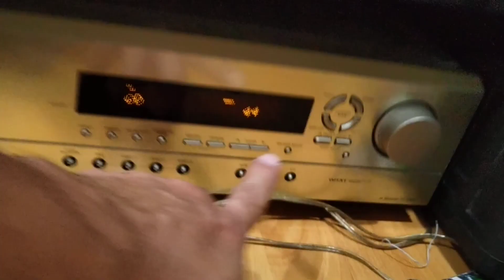Network Hertz ch200